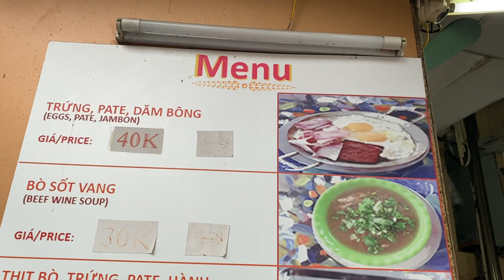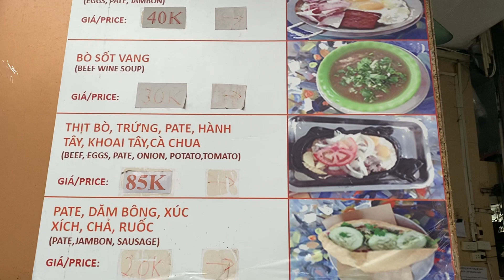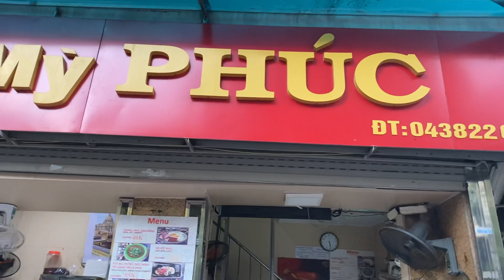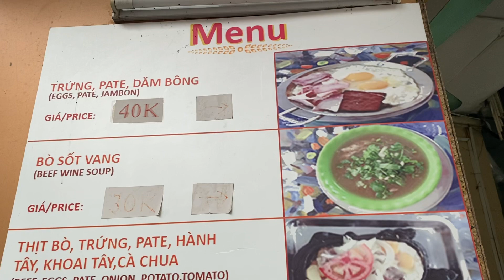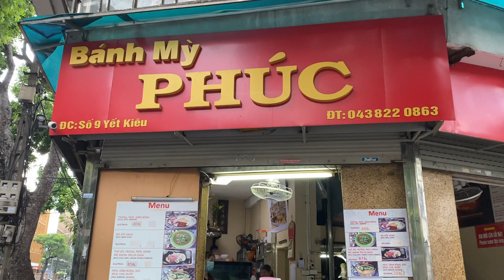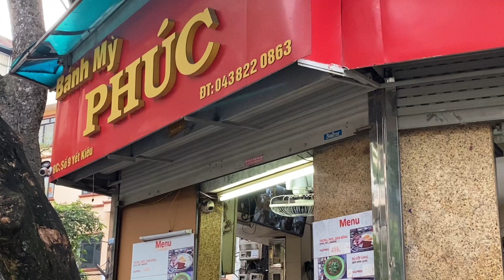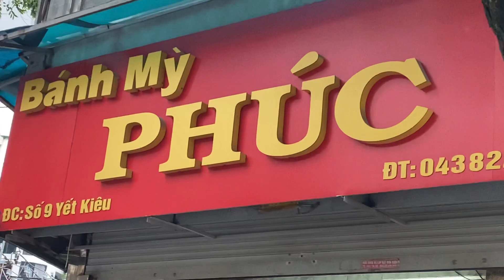Bánh Mì Phúc Nổi Tiếng Lâu Năm tại Hà nội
Bánh mì bít tết chảo cực ngon😋
Cửa hàng đã bán uy tín nhiều năm trên phố cổ
Hương vị Pate đặc biệt, giá cả bình dân, ủng hộ quá dài dài